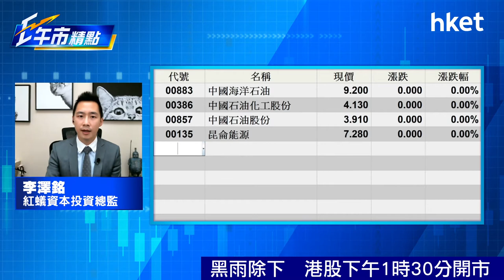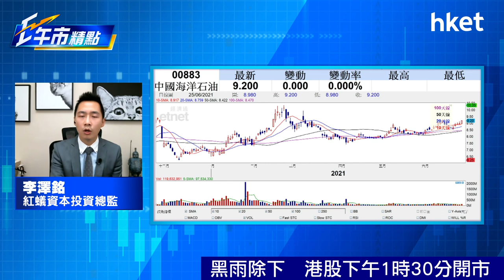【ET午市精點】（精華）內地成品油加價 「三桶油」邊隻最受惠？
內地成品油加價　「三桶油」邊隻最受惠？紅蟻資本投資總監李澤銘話你知.